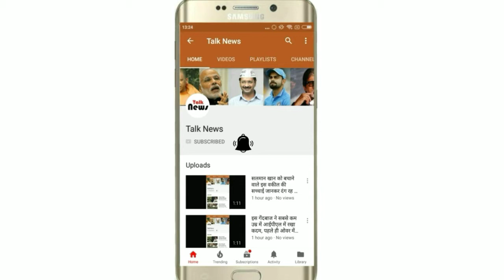फिर रुकी अमरनाथ यात्रा, सेना हुई परेशान